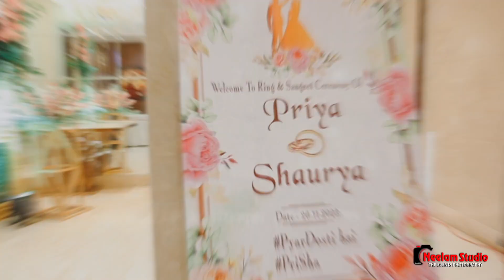SAME DAY EDIT TEASER | SAURAV & PRIYA | NEELAM STUDIO